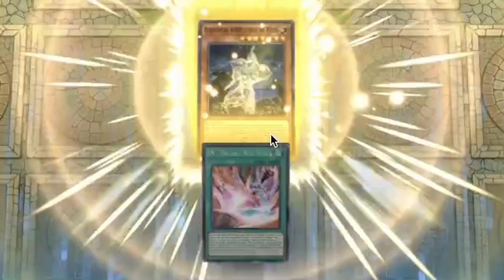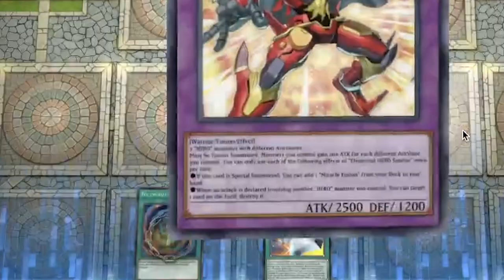WRGP - Team Renegade VS Team Atonement (Episode 5) FINALE!!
Today we will be having our first WRGP Duel in Master Duel!
The contestants:
Team Atonement - Judai Yuki, Yuri, Revolver
Team Renegade - Yusei Fudo, Shun Kurosaki, Soulburner

Which Team will win this epic clash!!

Like our Facebook Page: Facebook.com/LegendaryDuels
From your host Judai Yuki and Yusei Fudo